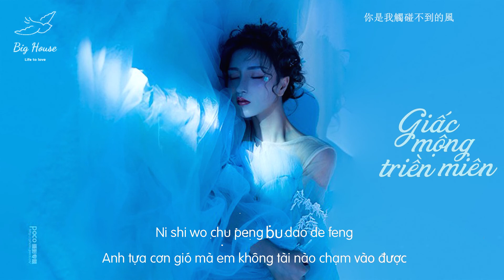♬[Vietsub]✦Giấc mộng triền miên (醒不来的梦) - Thập Nhị '' Tựa vết thương mãi ko thể lành(Bài này hay nè)